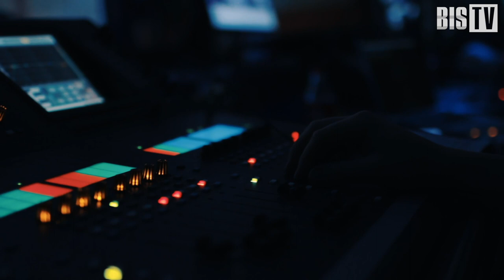Владимир Дмитриев (InnoSTage): «Переход на "удалёнку" состоялся, но проблемы сохраняются» | BIS TV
Какие проблемы заказчики решают с помощью SOC, и какова специфика обеспечения ИБ в регионах — рассказывает в интервью на SOC-Форуме Live представитель компании-интегратора и разработчика ИБ-решений.

Владимир Дмитриев, руководитель направления сервисов киберзащиты CyberART группы компаний Innostage, выступил на питч-сессии SOC-Форума Live «Опыт ошибок SOC». За кулисами телестудии Владимир Дмитриев сообщил, что, несмотря на переход на «удалёнку», основные запросы, с которыми клиенты приходят в коммерческие центры мониторинга, остались неизменными. Отвечая на вопросы эксперта-корреспондента SOC-Форума Live Павла Луцика, он подчеркнул, что за последние несколько лет как федеральные, так и региональные заказчики сильно продвинулись в понимании основных средств и функций SOC-ов.